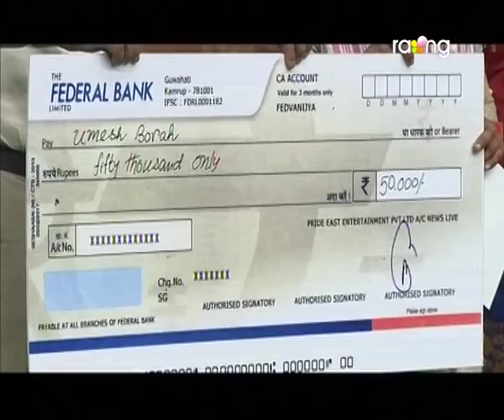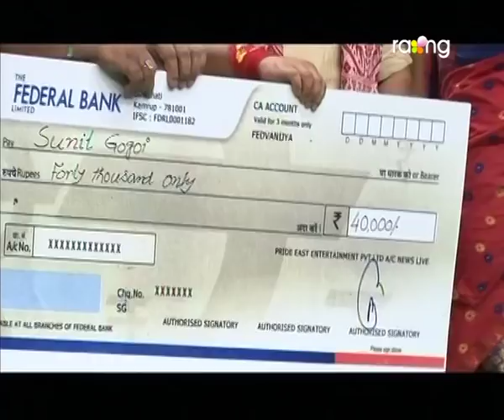Rang Basanta Utsav 2017 | 04th May 2017 | Full Episode | No 22